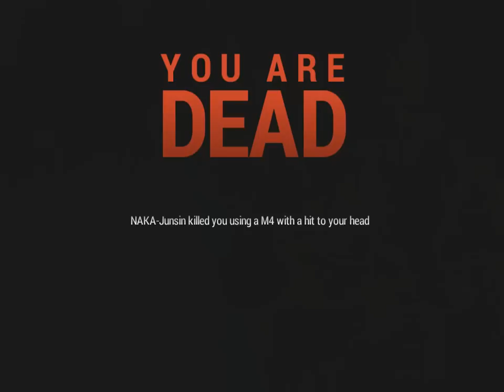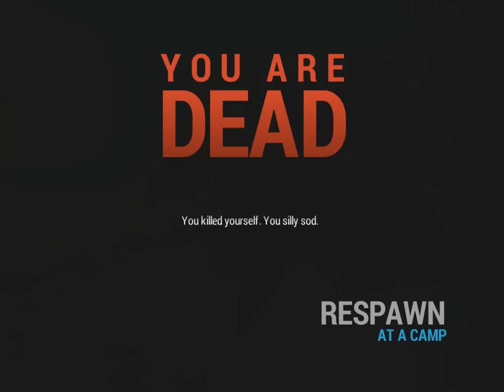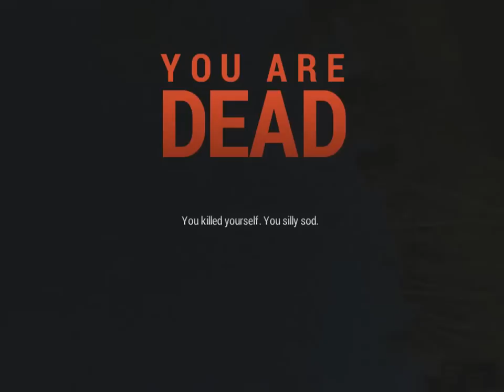개구멍의 러스트 RUST 좀비 생존게임 28일차 4 빠워전쟁 결과는!